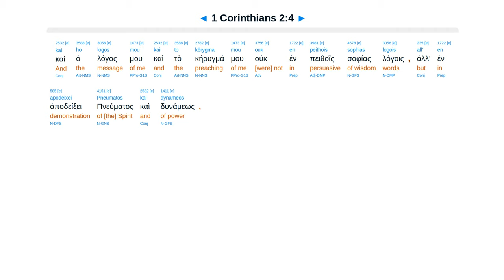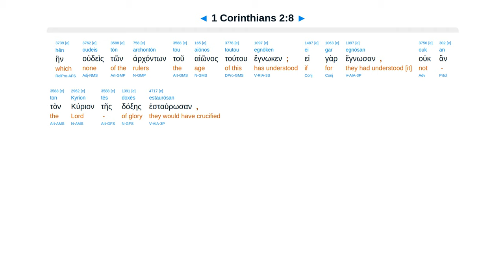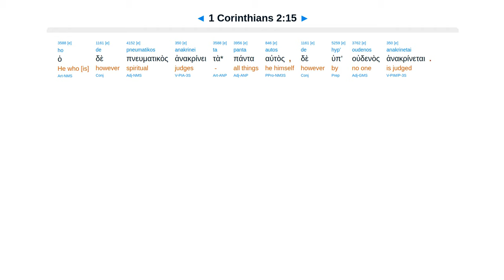1 Corinthians 2 - Interlinear Greek New Testament Bible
1 Corinthians 2 - Interlinear Greek New Testament Bible - Erasmian Pronunciation

Preached Christ crucified, not wisdom. Wisdom to mature by Spirit. Spiritual things folly to the natural.